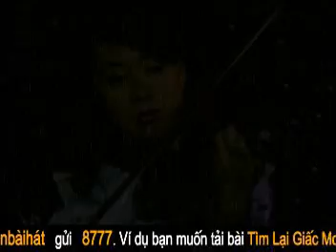Em về kẻo trời mưa | Cẩm Ly NHẬN SANG BĂNG ĐĨA CŨ - LIÊN HỆ ZALO 0359434900